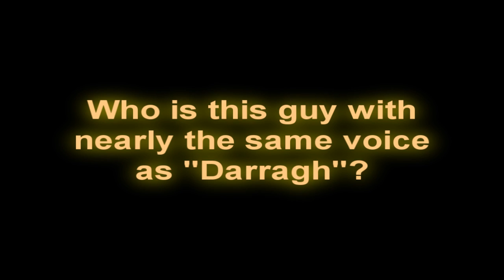Combat Arms Machinima - Quicksand [HD]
Director's (My) In-Game Name: [-Impaler-] No Brackets
Participating group members (exact IGNs are in [] symbols):
Under the impression that they are being awarded for their peace-bringing efforts, four soldiers sit in at a restaurant to happily accept their free meal. However, they failed to realize they were eating themselves into a trap...